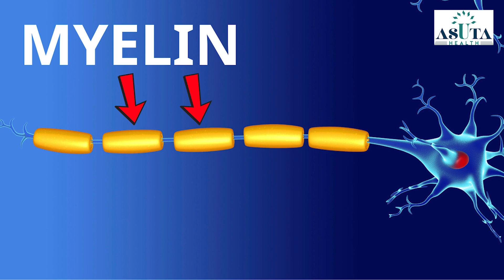5 Questions About Myelin Repair—Answered with Science-Backed Foods | Dr. Ole Olson, Asuta Health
5 Questions About Myelin Repair—Answered with Science-Backed Foods | Dr. Ole Olson, Asuta Health

If you have peripheral neuropathy and your nerves aren’t healing the way they should—it’s not your fault. You’ve tried supplements, “nerve-boosting” foods, and even cutting out fats, but if those worked, why are you still dealing with burning, tingling, or numbness?

The key to nerve repair is myelin, the protective layer around your nerves. When it breaks down, your nervous system misfires, making symptoms worse. But most people focus on what to eat—almost no one talks about how to make those nutrients actually work for myelin repair.

In this video, Dr. Ole Olson of Asuta Health Neuropathy Centers answers the 5 biggest questions about myelin repair and reveals science-backed foods that truly support nerve function. Plus, stay until the end to learn about one common mistake that could be making your symptoms worse—and how to fix it starting today!

Dr. Ole Olson
Asuta Health

CHAPTERS:
0:00 - INTRO
2:14 #1: What Are The Best Foods for Vitamin B12 and Myelin Repair?
3:39 #2: How Do Omega-3s Help Rebuild Myelin?
4:49 #3: Should I Worry About Saturated Fats?
5:54 #4: What Antioxidants Help Protect Myelin?
 7:01 #5: What Diet Is Best For Myelin Health?
 8:28 - BONUS TIP
10:11 - OUTRO

The information provided through this channel, including videos and all comments/ answers to questions, is intended solely for informational purposes and does not constitute medical, chiropractic, health, or any other form of advice. It is meant to be educational and does not replace the advice of medical professionals. If you act on information from this channel, videos, or comments/ answers to questions, you assume full responsibility for your actions. This content should not be used to diagnose, treat, or address medical conditions and is not a substitute for professional healthcare advice. Viewers are encouraged to consult a physician or their primary healthcare provider for health-related matters.

Please be aware that the content might not cover all information available on the topics discussed and is not tailored to individual needs. While we strive for accuracy, the content may include typographical errors or outdated information. The creator bears no liability for any direct or indirect loss or damage resulting from the use or interpretation of the information provided.